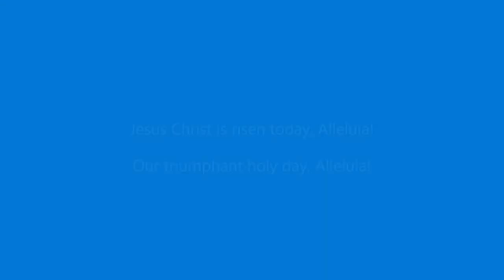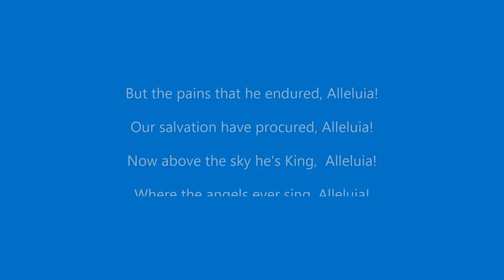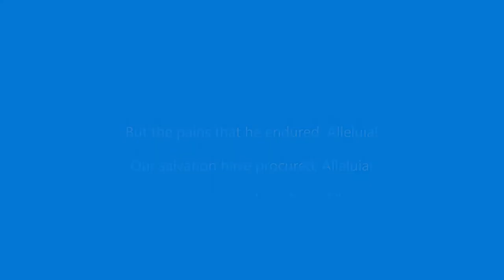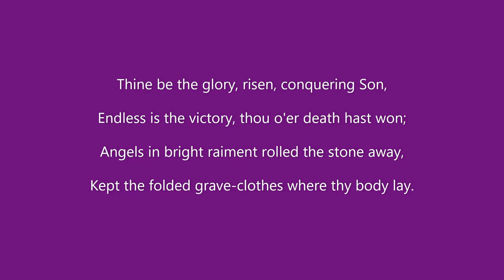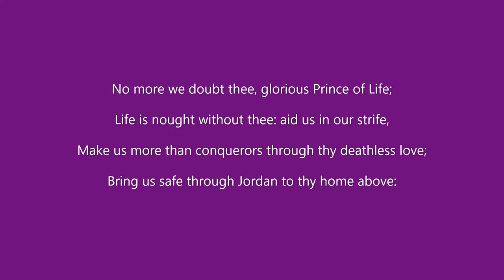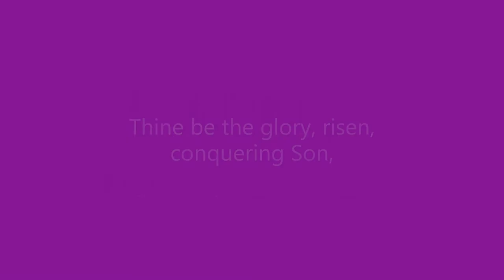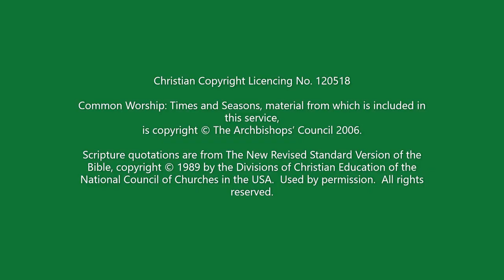Easter Sunday 2020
Benefice Holy Communion Service for Easter Sunday 2020